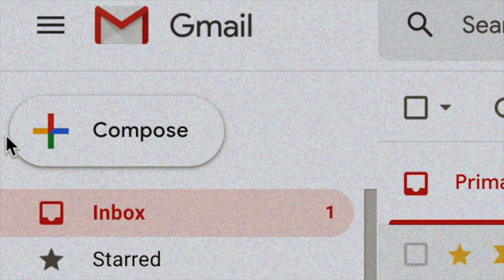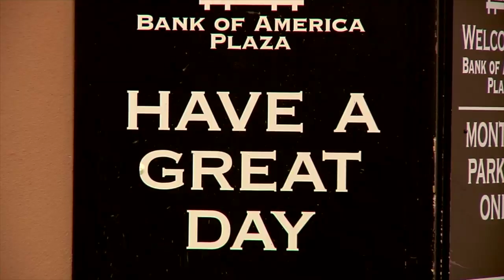"PECAN" -- TK BILLUPS & DAVID CORTEZ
Our BMX submission courtesy of Jona Jahchan (Hit him with a subscribe If you’d like to submit a video to the Our BMX YouTube channel, please email an unlisted YouTube link to with “YouTube Submission” and we’ll take a look. Thanks!

"Filmed over the course of 3 days IN Atlanta, Athens, & Decatur